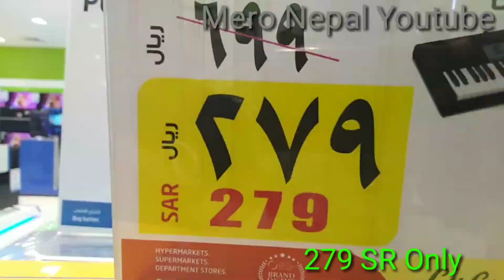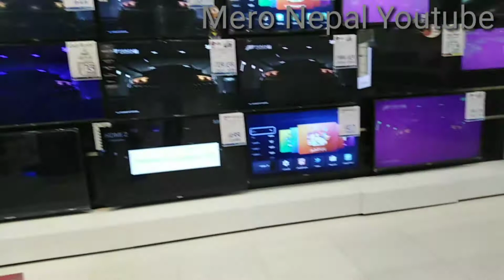My vlog video lulu hyper market shoping jubilee city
Lulu hyper market jubilee city